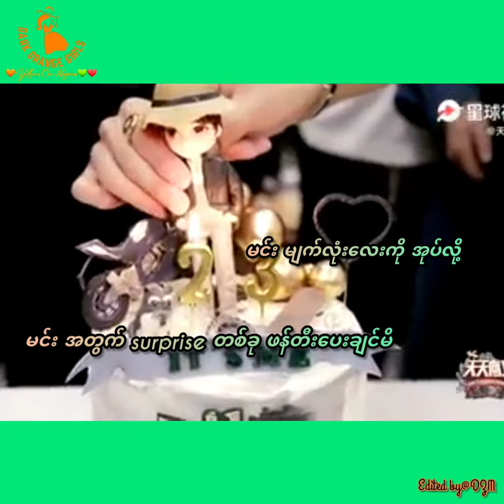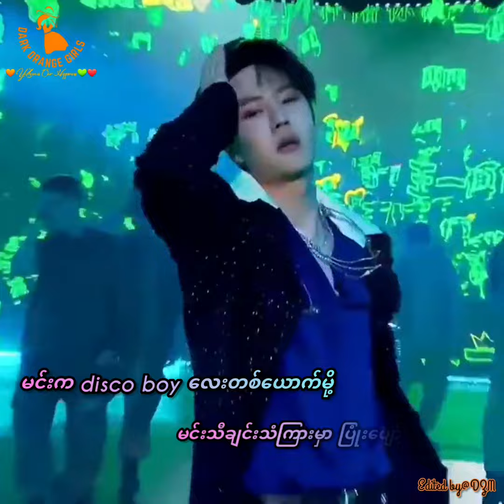WangYibo's 24^th birthday memory back save💚(5/8/2021)